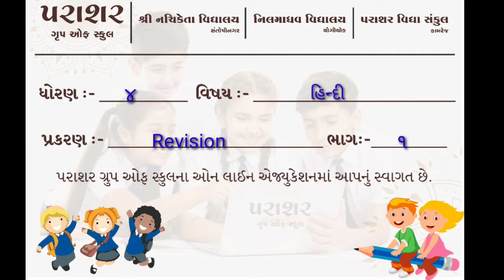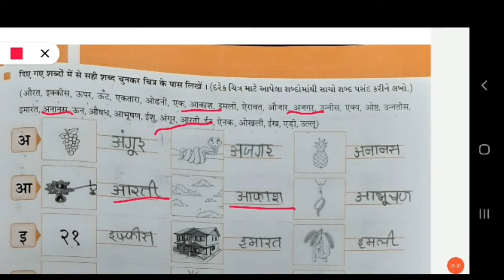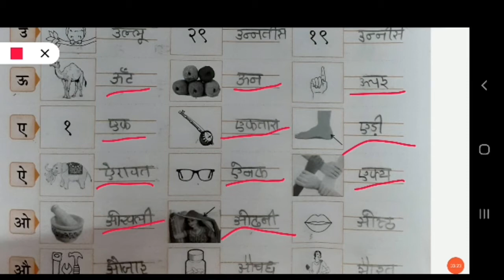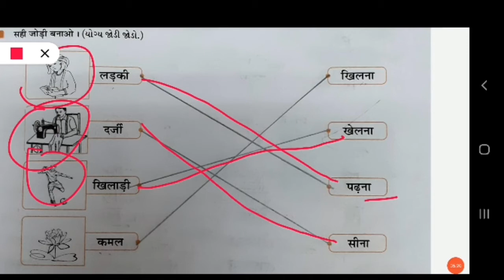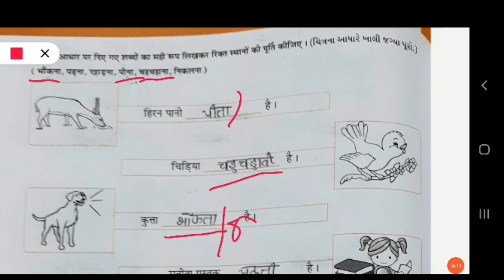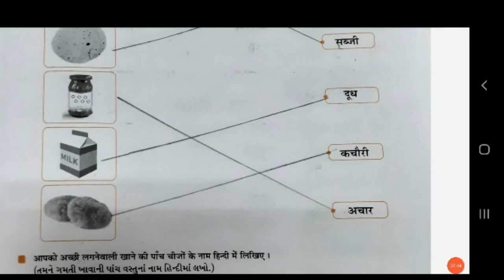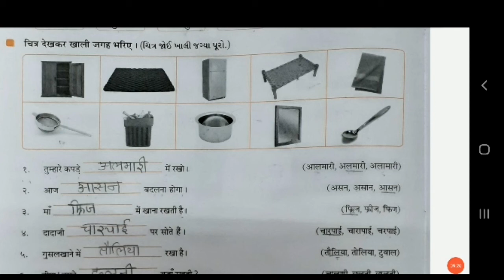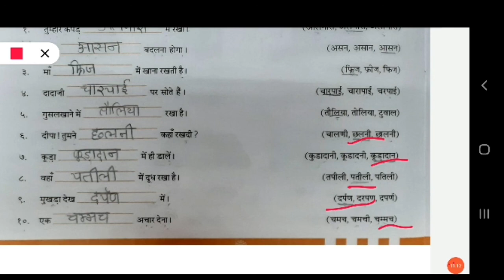STD 04 HINDI REVISION PART 01